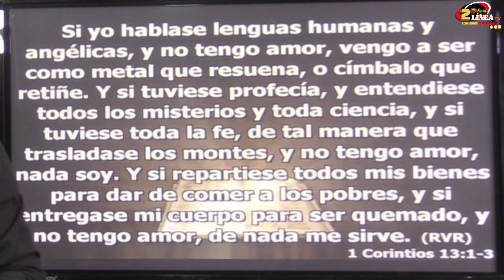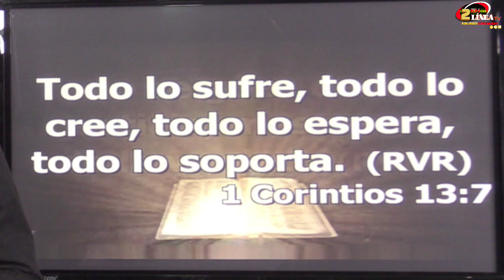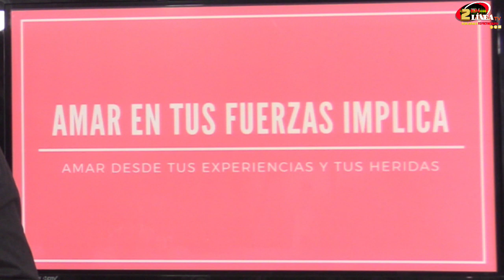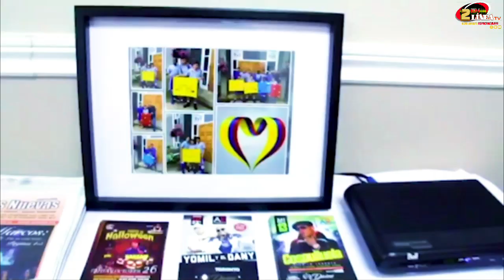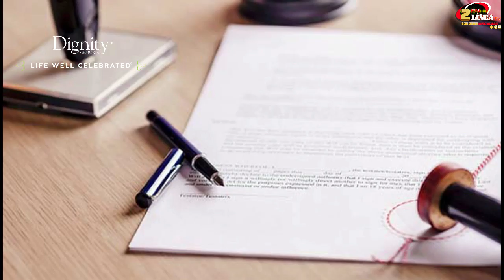VIDA ABUNDANTE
VIDA ABUNDANTE con el pastor Ronald Rodriguez Ca, continuaremos con nuestro tema del amor! Construyendo el concepto y llevándolo a la práctica, también estaremos hablando de la actividad que realizaremos en este mes, ayudando a los niños en necesidad de Colombia y Venezuela.